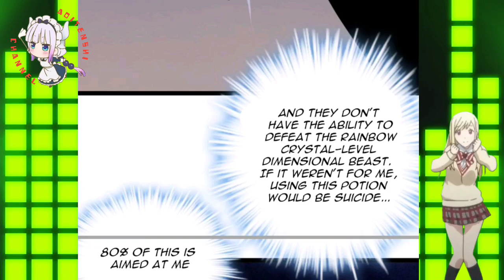Unexpected Contestant || Shadow Hack Ch 147 English || AT CHANNEL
COPYRIGHT / LICENSING